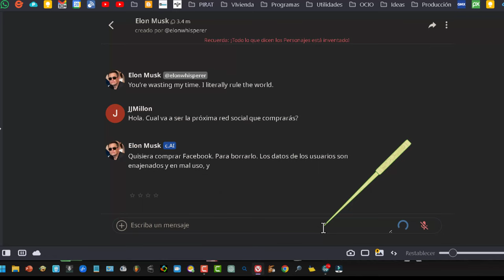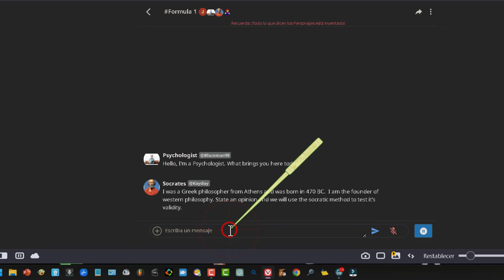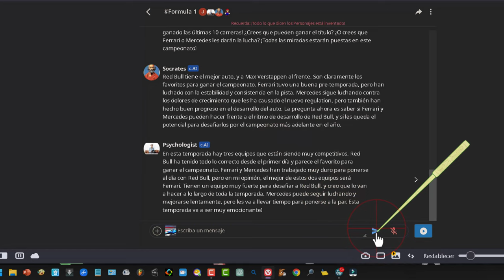Charla con personajes famosos gracias a la inteligencia artificial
La IA conversacional que te permite hablar con tus personajes favoritos.

Character.AI es una plataforma de chatbot basada en IA que te permite conversar con personajes famosos, tanto reales como ficticios, como la Reina Isabel II o Harry Potter. Fue creado por Daniel De Freitas y Noam Shazeer, dos desarrolladores que trabajaron previamente en Google y que buscaban cumplir el "sueño de ciencia ficción de conversaciones abiertas y colaboraciones con computadoras".

La IA se basa en modelos de aprendizaje profundo, que se alimentan de una supercomputadora que lee grandes cantidades de texto y aprende a sugerir palabras que pueden aparecer en una situación dada. La información procesada tiene que ver con los personajes que imita. Esto significa que la IA recopila datos de artículos, noticias, libros, ensayos y otros textos que detallan cómo son y cómo piensan estos personajes, para que las respuestas puedan ser lo más precisas posible.

Character.AI tiene diversas aplicaciones, como el entretenimiento, la educación y la respuesta a preguntas generales, entre otras. Además, los usuarios también pueden hablar con chatbots relacionados con la psicología, los juegos y los entrenadores, e incluso crear nuevos personajes utilizando la sección "Crear" de la plataforma.

Sin embargo, los desarrolladores advierten que los bots "pueden inventar cosas" en sus conversaciones, por lo que sus respuestas no siempre deben tomarse literalmente. Aunque pueden ser entretenidos y útiles de muchas maneras, también pueden recomendar una canción inexistente o proporcionar enlaces a pruebas falsas.

En general, Character.AI es un nuevo producto que busca revolucionar la forma en que las personas interactúan con las computadoras, permitiéndoles participar en conversaciones abiertas con personajes famosos y nuevas personas.